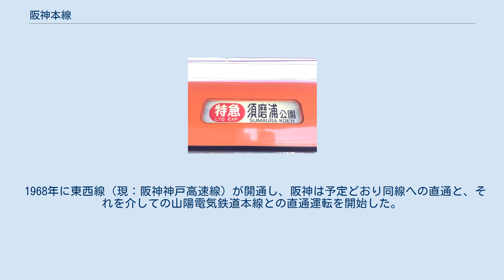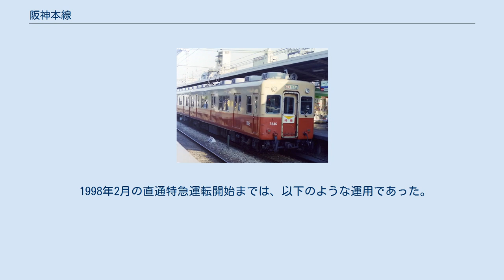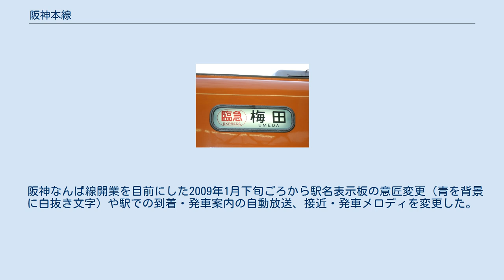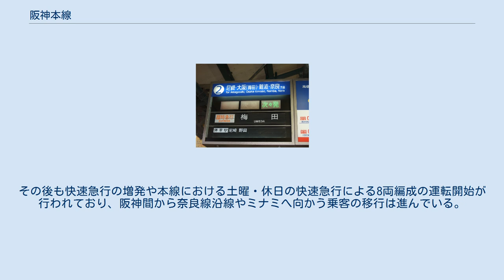阪神本線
本線（ほんせん）は、大阪府大阪市北区の大阪梅田駅から兵庫県神戸市中央区の元町駅までを結ぶ阪神電気鉄道の鉄道路線である。
 なお、本項目において、歴史節や運行の変遷の解説で単に梅田駅とあるのは現在の大阪梅田駅を、鳴尾駅は現在の鳴尾・武庫川女子大前駅を、三宮駅は現在の神戸三宮駅を、それぞれ指す。
 大阪・キタの大阪梅田駅から神戸最大の繁華街のターミナル駅である神戸三宮駅を経由して元町駅に至る。
開業は1905年（明治38年）と古く、日本における都市間電気鉄道（インターアーバン）の先駆けとも言える路線であり、尼崎駅と大阪難波駅を結ぶ阪神なんば線とともに阪神電鉄の主要路線である。
 大阪と神戸の間を結ぶ鉄道路線は他にJR神戸線（東海道本線）と阪急神戸本線とがあるが、本路線はこの中では最も海寄りを通り、また路線敷設の経緯から線形は良くないため、阪神間の3路線の中では最も速達性に劣る。
駅数も最も多いだけでなく、平均閉塞区間間隔は日本の大手私鉄では最短の240mであり、速度の異なる多数の列車をさばくことに役立っている。
車両は特急・急行用と普通用とで使い分けられており、その車体色から急行用は赤胴車、普通用は青胴車と呼ばれている。
普通用車両は後続の急行列車から逃げ切るために加減速性能が高いジェットカーと称される車両が採用されている。
 元町駅以西の阪神神戸高速線区間は第二種鉄道事業者として列車の運行を行っており、同線を介して大阪梅田駅から山陽電気鉄道本線の山陽姫路駅まで直通する「直通特急」を運行している。
また、阪神なんば線を経由して大阪難波駅から近鉄難波線・奈良線とも相互直通運転を行なっており、神戸三宮駅 - 近鉄奈良駅間を快速急行が70分台で結んでいる。
このように関西大手私鉄の中では他社間との相互直通運転が盛んに行われている。
ただし当路線を介した山陽電気鉄道と近鉄の相互直通運転は行われていない。
 混雑地域を通ることから連続立体交差事業が盛んで、起点側の大阪梅田駅 - 福島駅（を少し過ぎたJR大阪環状線との交差部分手前）間、及び終点側の岩屋駅 - 元町駅間は地下化され、それ以外の区間でもほぼすべての区間が高架化されており、地上区間は7箇所の踏切が所在する芦屋市内のみとなっている。
そのため、全線における踏切は、尼崎市にある武庫川駅（大阪梅田駅から12.0km）東隣の武庫川堤防道路と交差する武庫川駅踏切と、芦屋市内の7箇所に加えて、高架線から地下線へと入る西灘駅 - 岩屋駅間にある岩屋踏切の、計9箇所のみとなっている（駅構内の係員専用通路を除く）。
 キロポストは神戸三宮から大阪梅田に向かって純粋に数字が増えていく。
起点は大阪梅田だが、キロポストの数字の増える方向は逆になっている。
また、神戸三宮 - 元町のキロポストは、この区間は湊川への延伸線として開業した名残で、湊川を起点とした距離が記されている。
 現在大掛かりな駅改良工事を行っている大阪梅田駅を出ると、ハービスENT、ハービスOSAKAの地下を通り南下、国道2号の地下をJR東西線と並走する形で福島駅へと着く。
福島駅を過ぎて福島小学校のあたりで地上に出て、すぐにJR大阪環状線の高架橋の下を潜りながら高架橋を上り、阪神電気鉄道の本社がある高架駅の野田駅に着く。
 野田駅から先は昭和50年代までに高架化された区間であり、明治時代の路線建設時に資金の殆どをつぎ込むほどの難工事であった淀川の鉄橋などを通り抜け、また北へ南へと線路は蛇行しながら高架区間を進む。
杭瀬駅を過ぎると左側には徐々に阪神なんば線の線路が近づいてくるが、この阪神なんば線との間にある大きな公園（小田南公園）はユニチカ発祥の地として知られる大日本紡績尼崎工場の跡地であり、将来的に阪神鳴尾浜球場に代わる阪神タイガースの二軍本拠地と球団寮・室内練習場などが整備される予定である。
大物駅で阪神なんば線と合流する。
 次の尼崎駅までの間は阪神なんば線が本線の南側を並走するが、尼崎駅手前で本線下り線は尼崎車庫のある南側へ寄って、一度地平に下りた阪神なんば線をオーバークロスして同駅5番線・6番線に入線する。
当初の計画では、現在の尼崎駅1番線ホームを阪神なんば線上り線ホームとし、阪神なんば線上り線が本線上下線をオーバークロスして大物駅に向かうことを想定していたため、両駅間はそのまま高架線とせず、本線は上下線ともに一旦地平へと下り再び高架橋を上る構造とされた。
下り線は付け替えられた一方、上り線は旧...